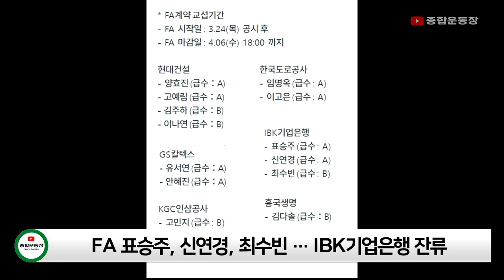'리베로 최고대우' FA 임명옥 도공 잔류…표승주, 신연경, 최수빈 IBK기업은행 잔류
도로공사 샐캡을 생각하면... 이고은의 행선지는...?